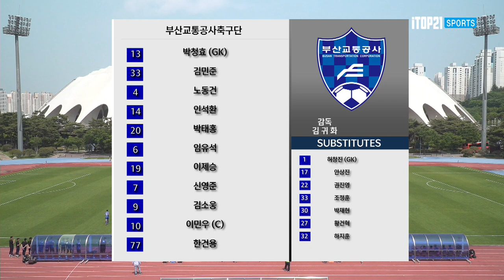H/L l [K3 League] 부산교통공사축구단 vs 포천시민축구단 - 13R - 2022.05.21